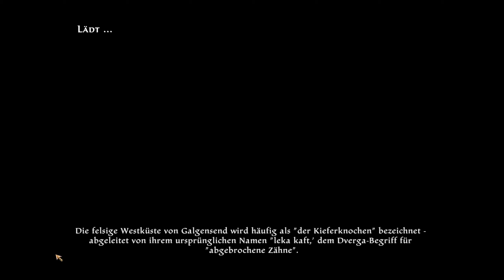⚔Kingdoms of Amalur; Fatesworn #116 - Streit um den Grenzpass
Wir hatten uns von Anfang an getäuscht. Und jetzt, im zweiten Jahrzehnt des Krieges, beginnen wir zu verstehen, welche Fehler wir gemacht hatten.
Wir lebten in Harmonie mit den Feien, in einer Welt, voller neuer Magie. Vielleicht hätten wir vorhersehen müssen, was diese Flut mit sich bringen würde. Welche Macht erwachen könnte, gewaltig genug um selbst die ewigen, unveränderlichen Feien zu wandeln. Doch Gadflow, der neue König des Hofs des Winters, überraschte uns alle. Er war anders als Seinesgleichen, einzigartig unter den Feien. Aggressiv, ehrgeizig, Visionär - Er besaß Macht, wie wir sie nie zuvor gesehen hatten, schrecklich und totbringend. Gadflow und seine Anhänger, die Tuatha Deohn, glaubten im Osten, unter Gadflows Kristallfestung Amethyn, würde ein neuer Gott geboren werden. Und im Namen dieses Gottes, zogen sie gegen die jungen Völker Amalurs in den Krieg. Gegen eine sterbliche Armee, hätten wir, ungeachtet der Macht ihres Gottes, siegreich sein können. Doch die Feien sind Geschöpfe der Magie, nicht gebunden an die Gesetze von Leben und Tod. Jeder gefallene Tuatha kehrte schon bald wieder ins Leben zurück, denn für die Feien ist der Tod ohne Bedeutung. Wie sollten wir gegen eine derartige Macht bestehen? Zehn Jahre lang tobte der Krieg. Zehn Jahre kämpfte die Armee der Feien gegen die Truppen der Almain und Alfar und als unsere Zahl schwand, wussten wir, dass es nur noch eine Frage der Zeit sein würde. Unser Schicksal stand fest, zumindest glaubten wir das, bis wir gestorben sind...